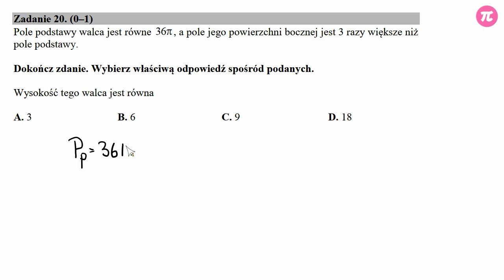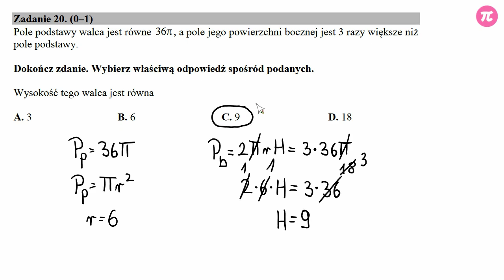Egzamin gimnazjalny 2018 - Zadanie 20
Pole podstawy walca jest równe , a pole jego powierzchni bocznej jest 3 razy większe niż pole podstawy. Dokończ zdanie. Wybierz właściwą odpowiedź spośród podanych.